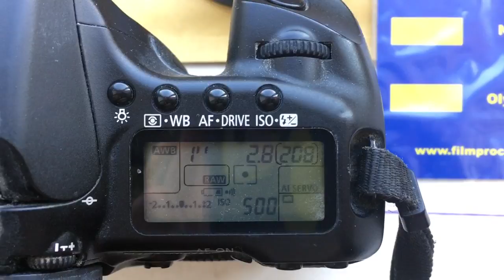For Jorge M.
M42-Canon (silver) with programmable chip dandelion 135mm/f2,8